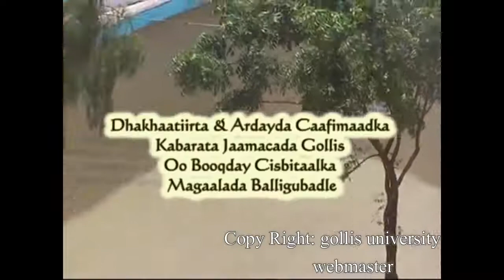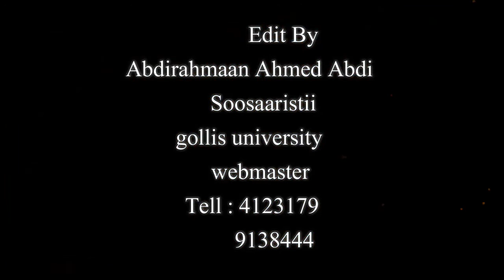Gollis University Doctors Visit the town of Baligubadle